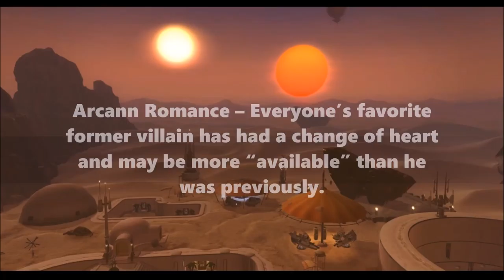SWTOR: Whats Coming With Game Update 5.8 and 5.9 (Roadmap)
I play on the Satele Shan Server.